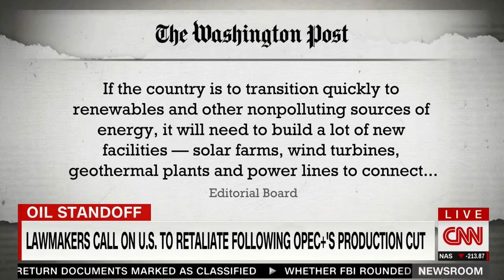Ro Khanna on CNN Newsroom with Poppy Harlow discussing OPEC+ oil production cuts